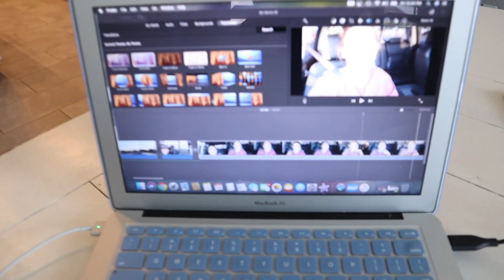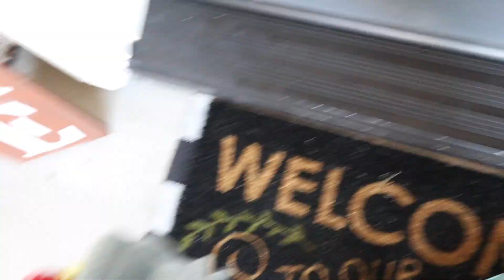NO MORE CRAPET! A DAY IN THE LIFE!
Hey guys and welcome to today’s video!  Enjoy!
xoxo Kate & Sawyer 🖤

If you are new here, I am so glad you found my channel!! My name is Kate and I am married to my high school sweetheart! I have a 2 year old named sawyer gray and we are just trying to navigate through toddler life and motherhood together!...With
a little help from Jesus and some coffee...